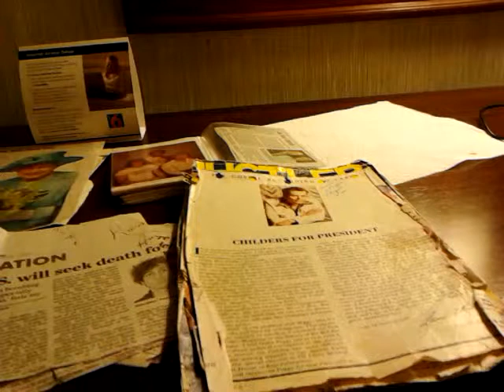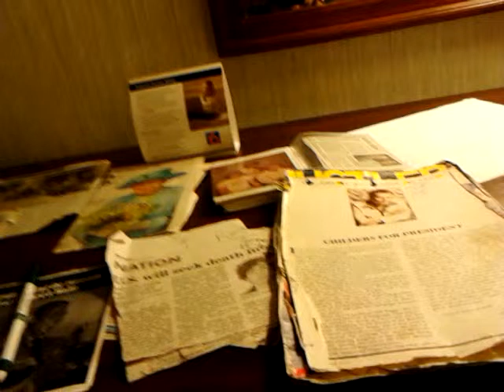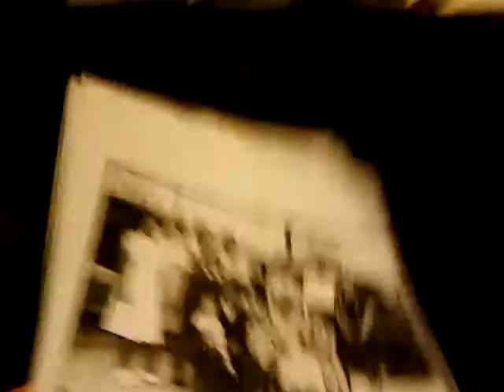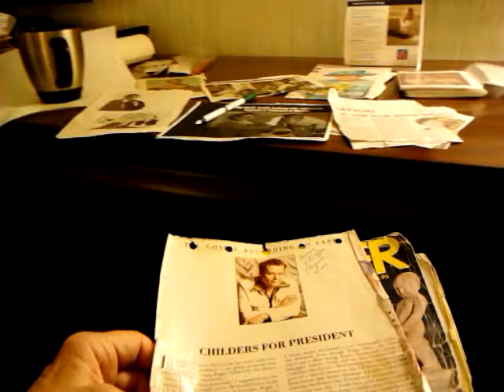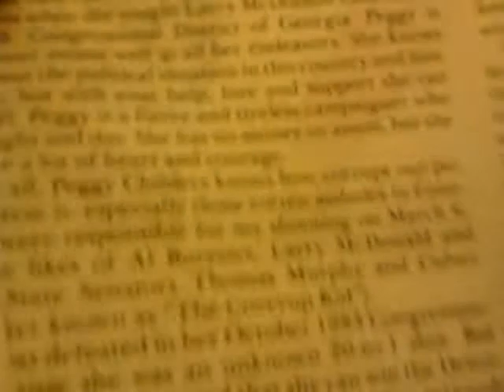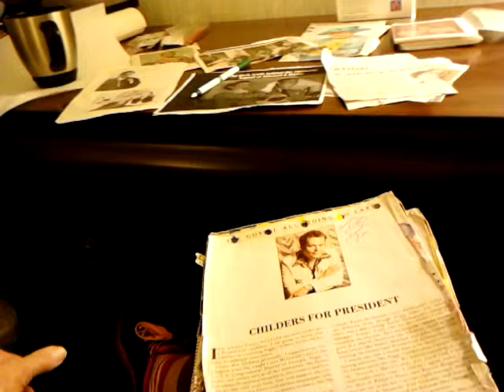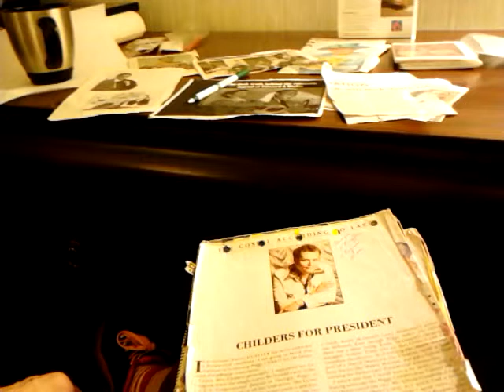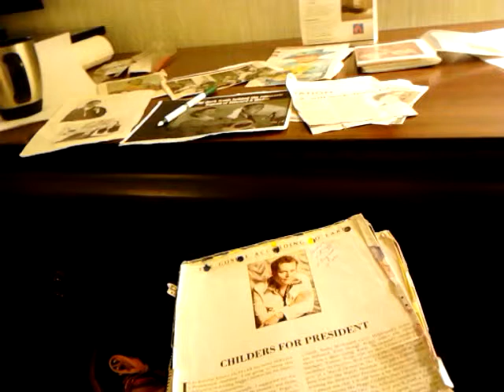Kidnap, covering -up by: Kennedy Clan, MLK, NWO, W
Psychological warfare, KIDNAPPING of British Monarch, Used to torture as Guinea pig by, Kennedy Clan, Freemasons (NWO) MLK+NAACP, AMB REV ANDREW YOUNG, U.S. GOVERNMENT
INTER